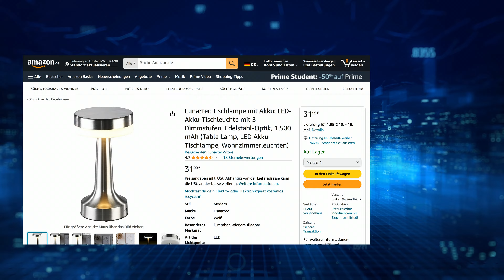Diese Tischleuchte ist sehr schick für Dianas Esszimmer | @PEARL-TV Mai 2024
In diesem Video zeigen Diana Naborskaia und Ingo Richter alles rund um Handy Netzteil.

(00:00:30) Lunartec Akku Nachttischlampe: LED-Akku-Tischleuchte mit 3 Dimmstufen, Edelstahl-Optik, 1.500 mAh (Tischlampe mit Akku)
Mobile Lichtquelle mit bis zu 48 Stunden Akku-Laufzeit
* Bequeme Touch-Bedienung zur Einstellung der Dimmstufen
* Edles Design für Ihre 4 Wände oder das Büro
* Edles Design in spiegelnder Edelstahl-Optik
* 8 helle LEDs im Ring: in 3 Stufen dimmbar
* Selbst auf Glastischen keine Kratzer: gummierte Standfüße
* Farbtemperatur: 4000 K (weiß)
* Einfache Steuerung über Touch-Bedienfläche
* Material: Stahl und Polypropylen
* Farbe: silbern (Edelstahloptik)
* Stromversorgung: Li-Ion-Akku mit 1.500 mAh für bis zu 48 Stunden Laufzeit (abhängig von der gewählten Leuchtstärke), lädt per USB (Netzteil bitte dazu bestellen)
* Tischleuchte inklusive USB-Ladekabel und deutscher Anleitung - Außerdem relevant oder passend zu: Wohnzimmerleuchten, Wonzimmerleuchten, Nachtischlampe, Leselampe Bett, Wohnmobil, Batterie, kabellos, Akkus, Regal

(00:03:15) Lunartec Tischlampen ohne Kabel: 2er Set LED-Akku-Tischleuchte,3 Dimmstufen,Edelstahl-Optik,1.500 mAh (Lese Lampe)
* 8 helle LEDs im Ring: in 3 Stufen dimmbar
* Farbe: silbern (Edelstahloptik)
* Tischleuchte inklusive USB-Ladekabel und deutscher Anleitung - Außerdem relevant oder passend zu: Wohnzimmerleuchten, Wonzimmerleuchten, Batterie Lampen, Nachtischlampe, Leselampe Bett, kabellos, Akkus, Regal

(00:04:15) PEARL Handy Netzteil: 2-Port-USB-Netzteil für Mobilgeräte, USB-A, 2,4 A / 12 W, weiß (Smartphone Netzteil)
* 12 Watt Ausgangsleistung
* Kompakte Bauform
* USB-Netzteil, ideal als Reiseadapter
* 2 USB-A-Anschlüsse
* Ausgangsleistung: je 5 Volt / 2,4 A, gesamt max. 2,4 A / 12 Watt
* Ausgangsspannung: 5,0 V DC
* Eingangsspannung: 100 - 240 V AC
* Eingangswechselstromfrequenz: 50/60 Hz
* Leistungsaufnahme bei Nulllast: 0,09 W
* Farbe: weiß
* Stromversorgung: 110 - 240 Volt (Euro-Stecker)
* Reise-USB-Netzteil inklusive deutscher Anleitung - Außerdem relevant oder passend zu: Netzteile Steckdose, Stromstecker, Ladestation, Netzgerät, Adapter, Lader, Lade